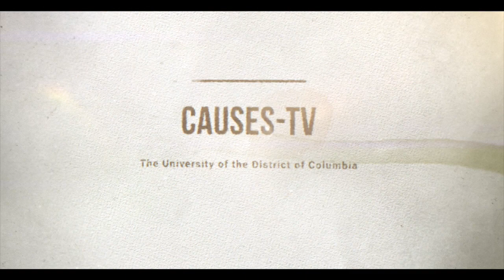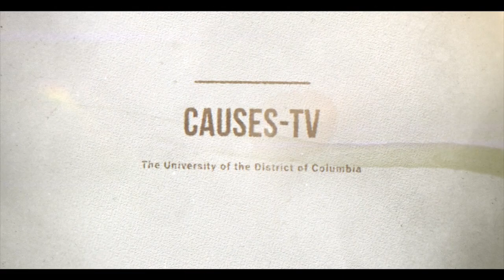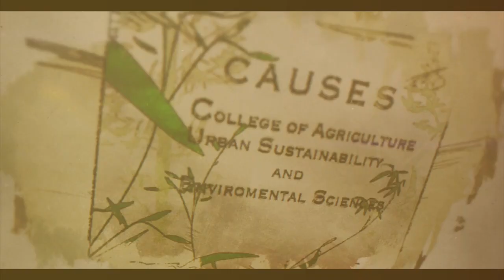CAUSES-TV: Water Resource Management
Hello, I’m Sabine O’Hara, Dean of the University of the District of Columbia’s College of Agriculture, Urban Sustainability and Environmental Sciences… Welcome to CAUSES